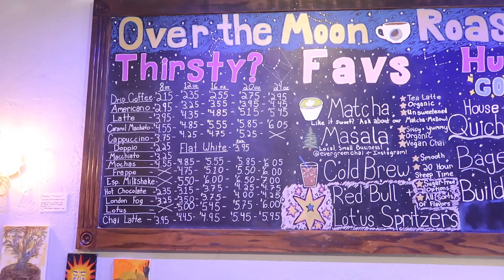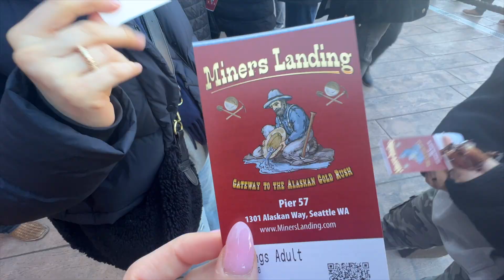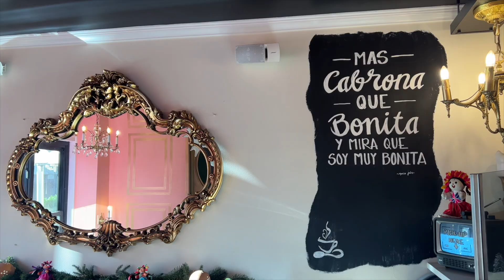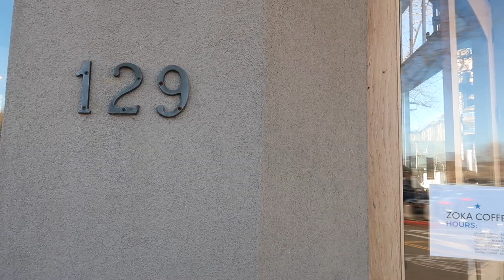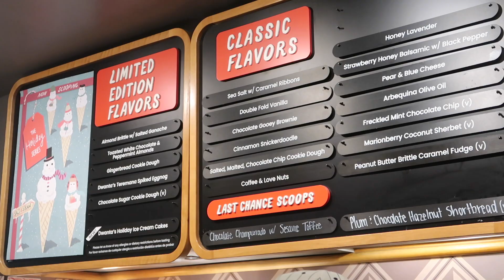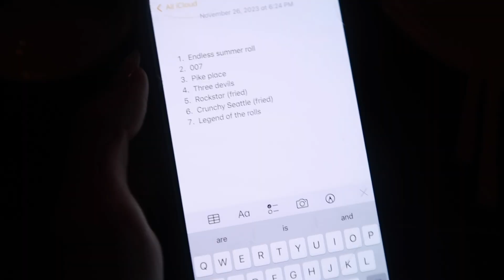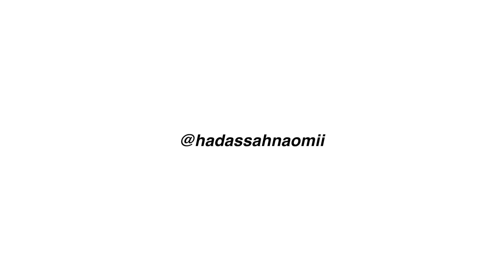a trip to seattle 🦢 visiting forks, delicious food + pretty views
come explore seattle with me! for thanksgiving this year, the fam and i took a trip to the west coast to visit our family friends and spend a week-ish in washington! also posting this on christmas, so merry christmassss angels

xoxo,
dasa

about me:
how old am i? just turned 19 on september 22!
where am i from? chicago, il
what am i? 100% romanian, born and raised in the states!